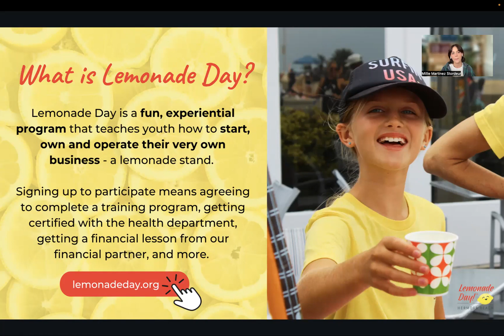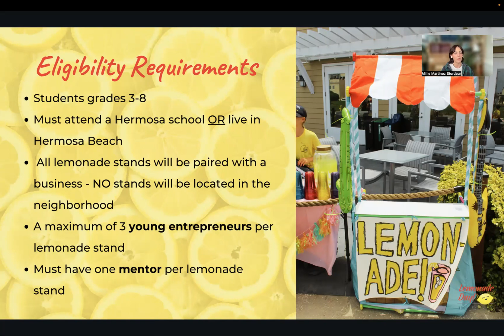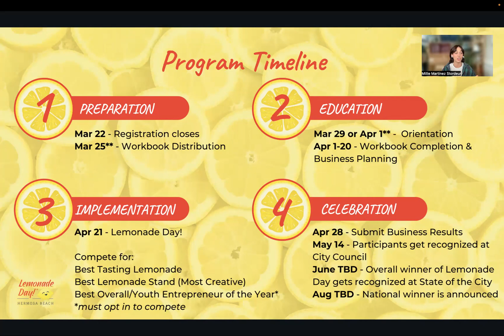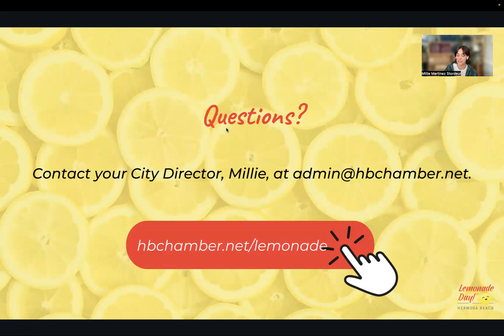Lemonade Day Info Session